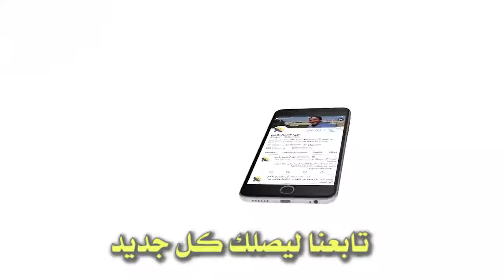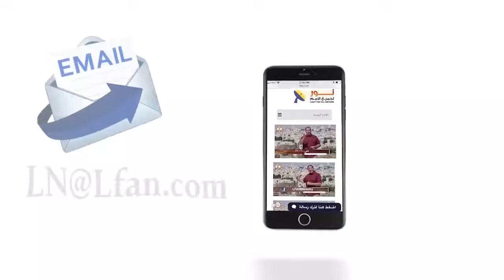459 هل ما قاله المسيح عن ملكوت السماوات ينطبق على الكنيسة؟